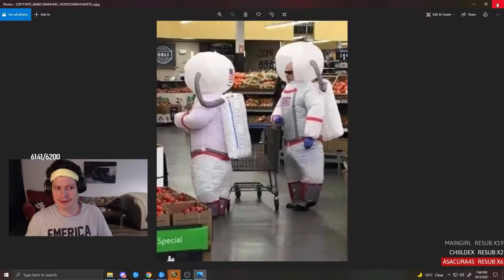I fall in love in WoW